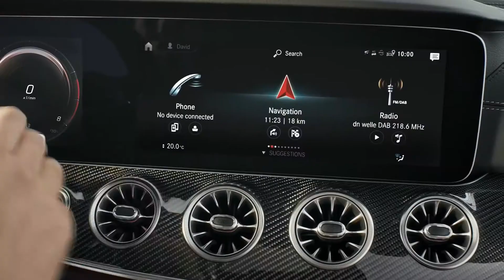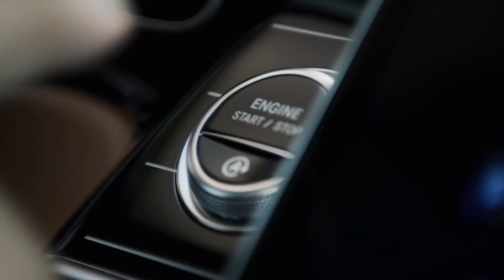Mercedes Benz in HD, Luxury Car Visual Inspiration for Luxury Lifestyle, Luxury Car Show,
Mercedes Benz Luxury Car in HD Visual Inspiration for Luxury Lifestyle, Our aim is to motivate you to achieve your luxury life and all the success. Watch our videos and power up your mind to do your best to make your dreams come true.